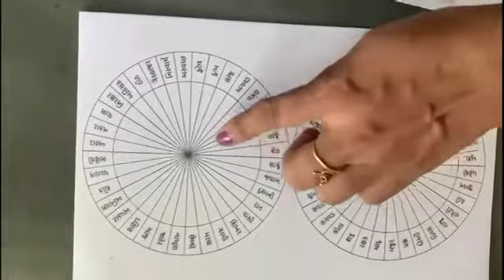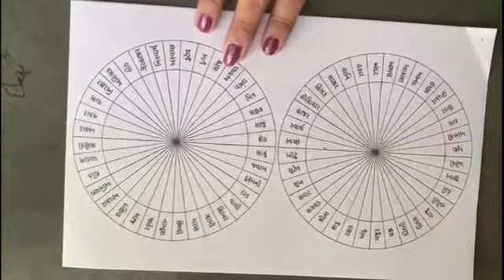Std 3 TLM 2